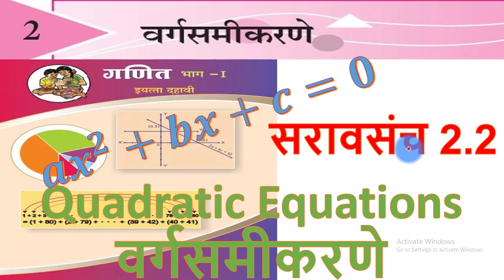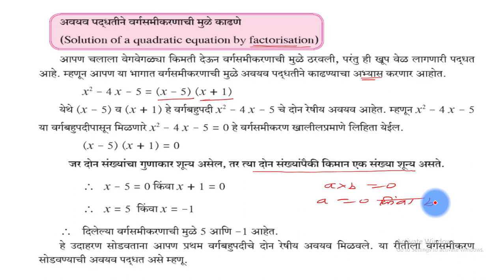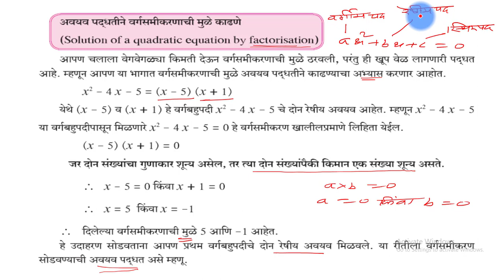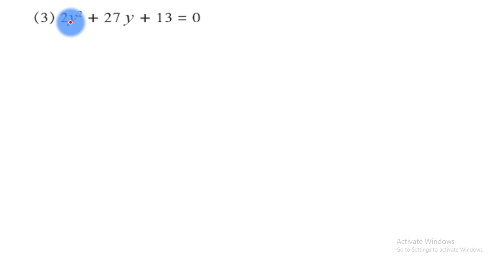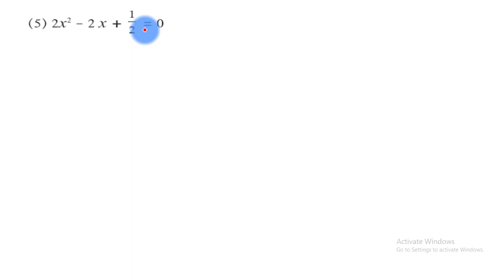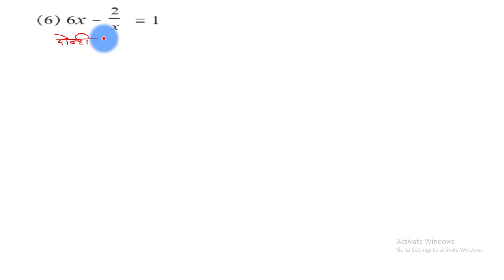Quadratic equations वर्गसमीकरणे practice set 2.2 math1 ssc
इयत्ता 10 वी  गणित भाग - 1 प्रकरण दुसरे वर्गसमीकरणे  सरावसंच 2.2